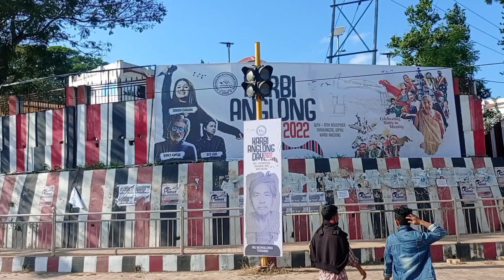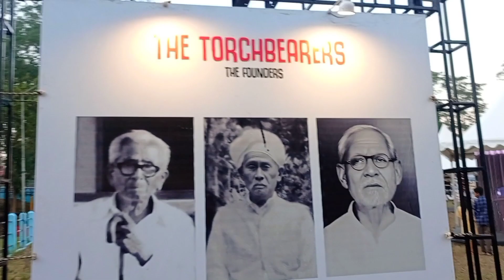KARBI ANGLONG DAY 2022 😍❤️🔥 || @sunidhichauhanofficial01 Live 😎❤️ || GSG VLOGS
Hi Everyone My Name Is Gourav Sengupta ❤️. On 17 October I Visited The The Nostalgic Karbi Anglong For The Celebration Of The Karbi Anglong Day 2022 😍❤️ And It Was A Great Experience ❤️. At Taralangso I Met So Many People And To Be Honest The People's Of That Place Are So Good And They Have So Good And Pure Heart ❤️ And The Place Are So Clean And So Beautiful ❤️😊 And Then I Saw Karan Kapoor 👀❤️ He Was The Host Of That Program And I Also Saw Shakti Kapoor 😎❤️ And Then The Musical Concert Start 😍❤️ In The Starting Of The Concert Local Singers Of Karbi Anglong ❤️ Then Rito Riba Came To Sing And He Is Just Amazing 😍❤️ And Then The Main Attraction Of The Concert Came ❤️ THE LEGENDARY SINGER SUNIDHI CHAUHAN 😍❤️ Also Known As SUNIDHI '' BULAND '' CHAUHAN ❤️😎 And Then She Just Change The Atmosphere 😍❤️🎤 By Her Singing 🤩❤️ The Day Was So Memorable And I Will Never Forgot That Day Of My Life Never 😌❤️.